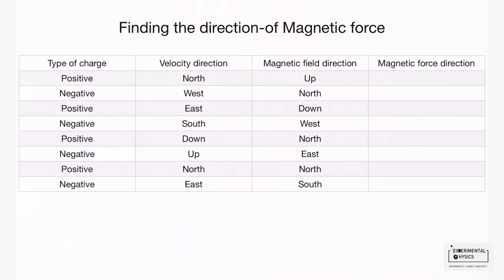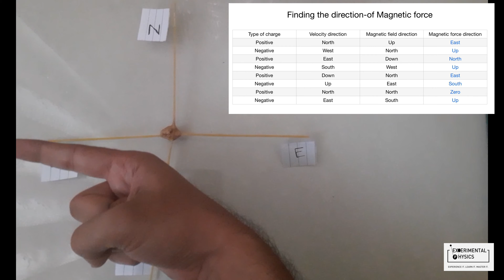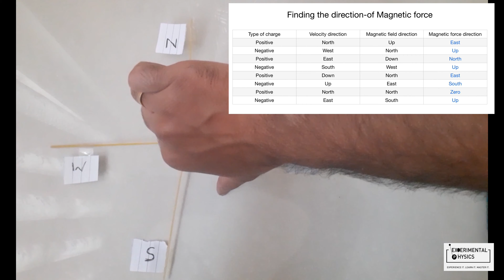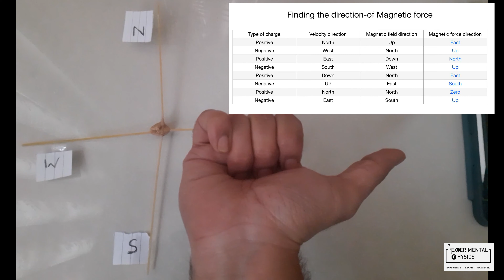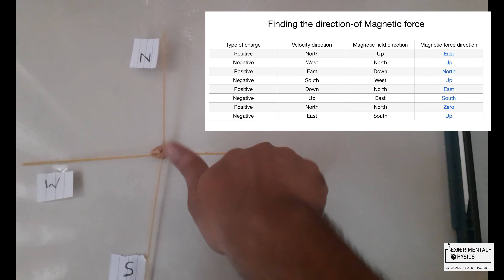Experiment|Right hand thumb rule |Demonstration |Class 12|Physics| Magnetic force direction|Marathi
In this video right hand thumb is demonstrated by the teacher. Students can follow him and repeat to get better at it. This video is created in marathi .